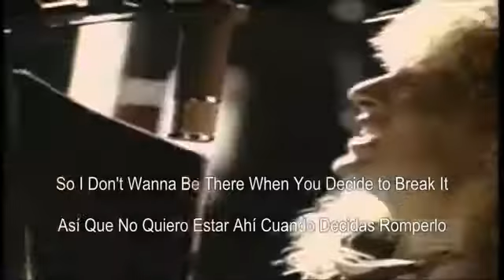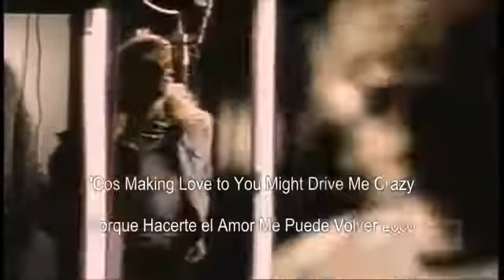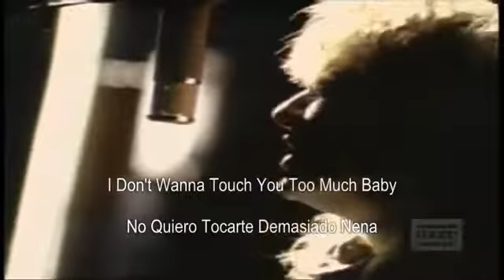Def Leppard Love Bites Subtitulada al Español y al Ingles HD